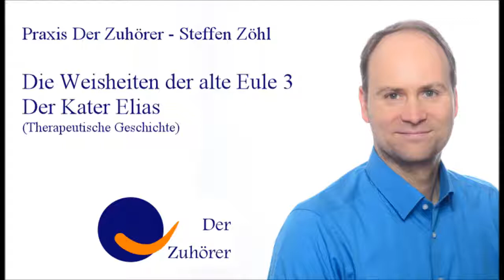Die Weisheiten der alten Eule 3 Elias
In einer sehr alten Eiche lebte eine auch ziemlich alte Eule. Mit der Zeit konnte sie schlechter hören und sehen, aber die Tiere des Waldes gingen gern zu ihr, wenn sie Sorgen und Probleme hatte. Im Gespräch mit der alten Eule fanden viele Tiere ihre Lösungen und verstanden, was das eigentliche Thema war. Einige dieser Begebenheiten will ich berichten. An einem Sonntagmorgen im Herbst, die Sonne wollte sich nicht zeigen und der Himmel war grau, kam der Kater Elias zur weisen Eule. Er wusste nicht mehr weiter. „Meine Frau Dori ist in letzter Zeit immer kratzbürstiger geworden und ist oft krank... Alltag und Selbstverständlichkeit kann vieles zerstören. Ob der Rat der Eule hilft?